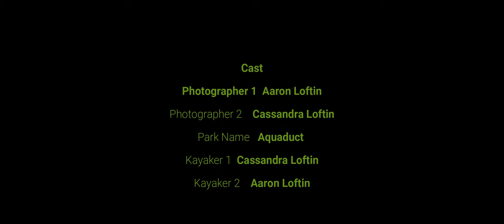Kayaking with Wifey; Savannah River and Augusta Aquaduct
In this video Cassie and I kayak to the Augusta Aqueduct via the Savannah River. While swimming in the unused aqueduct we come across millipedes, turtles, snakes fish, aquatic spiders, and many other aquatic creatures